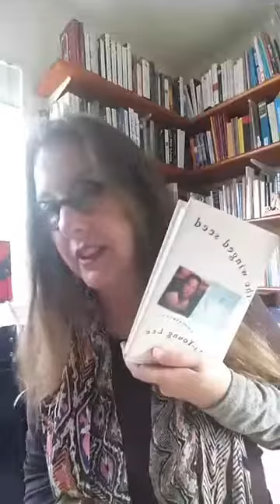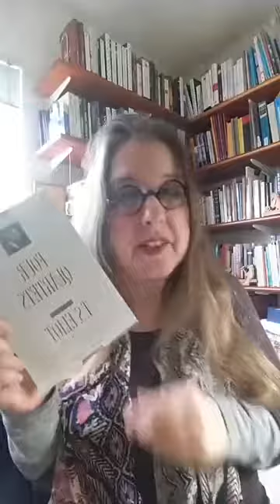The Music of Fiction | Janet Fitch's Writing Wednesday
Prose needs a sound, a rhythm, a music. How to develop your own musicality. Recorded 2/13/19. Part of a weekly series of Writing Wednesday live streams answering your questions about fiction and the writing life.